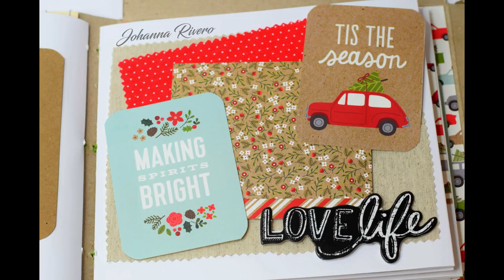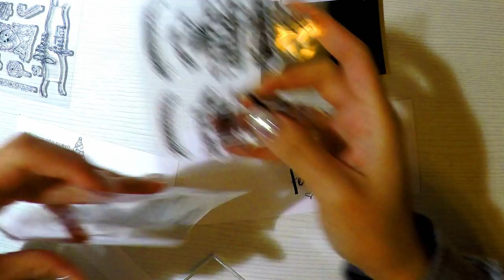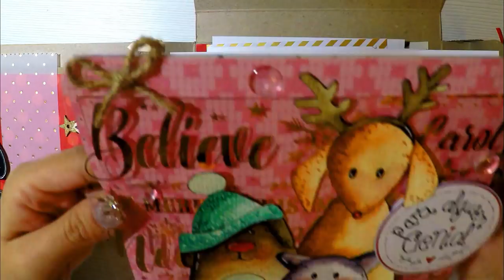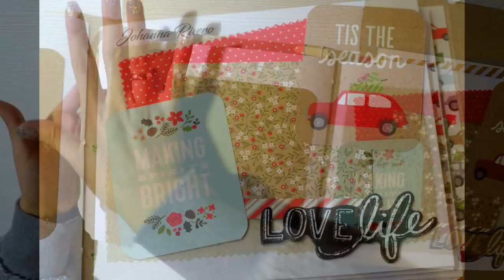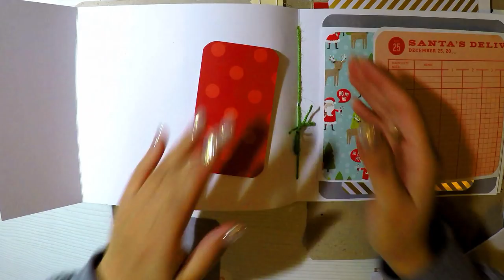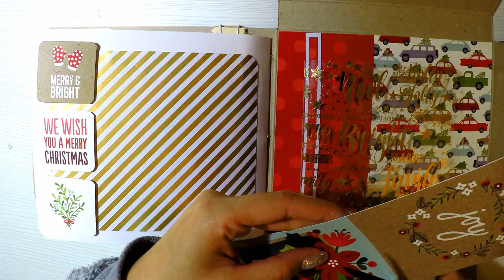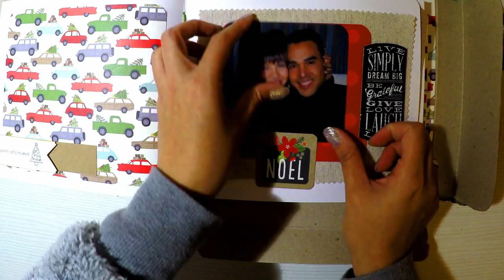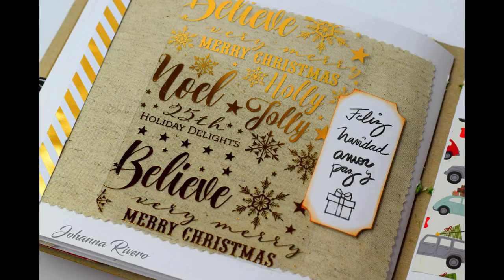DECORACIÓN Album-Caja reciclada, con 4 papeles y sellos Micaela Ferrero